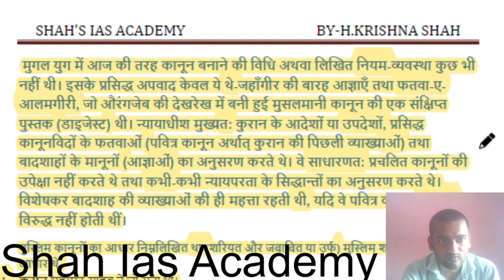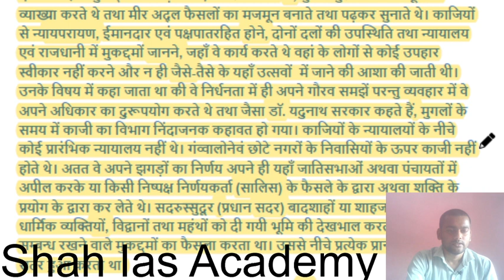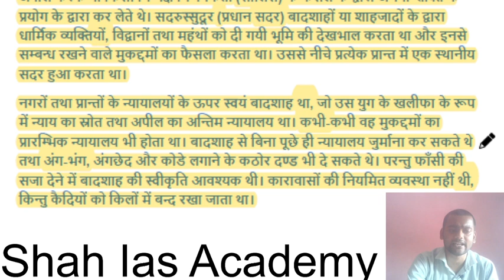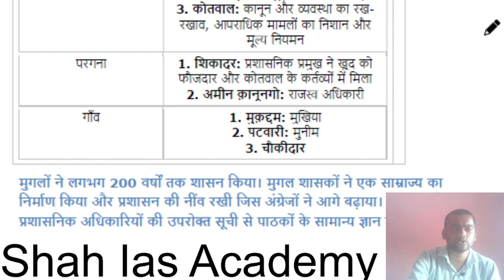NYAY ADMINISTRATION OF MUGHAL ADM